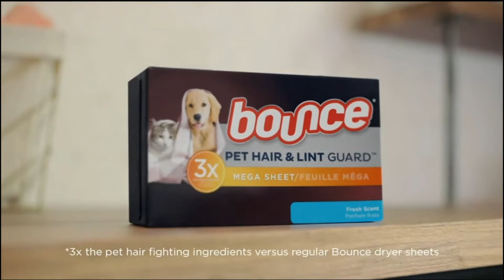2022 Commercials Vol. 250 (FOX - October 23)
0:03 The Masked Singer - The Muppet Takeover commercial

0:32 Dominoes - $6.99 Mix and Match Delivery commercial

0:48 CarFax - Issues commercial

1:18 Pizza Hut - Melts commercial

1:33 Bounce - Pet Hair & Lint Guard commercial

2:02 Amazon - Little Red Riding Hood commercial

2:19 Krapopolis - New Series commercial

2:34 The Cleaning Lady - New Episode commercial